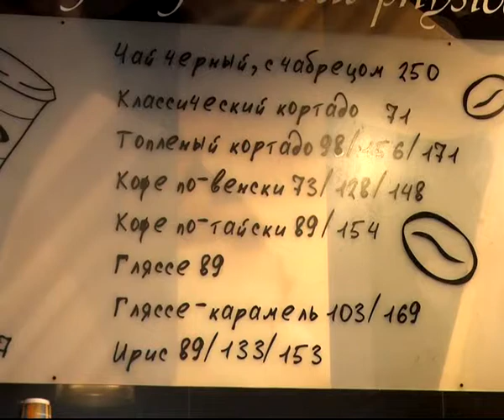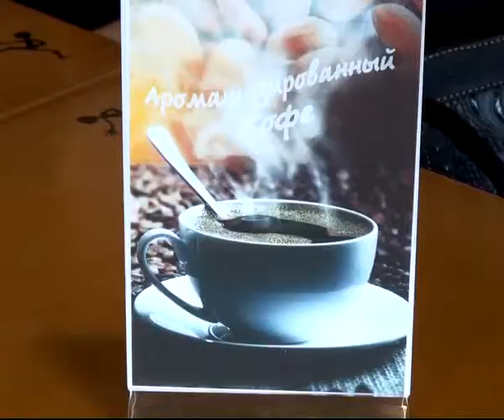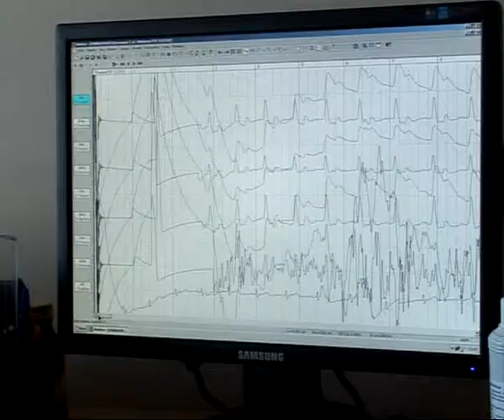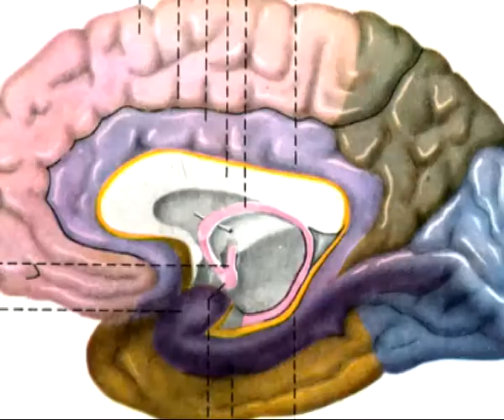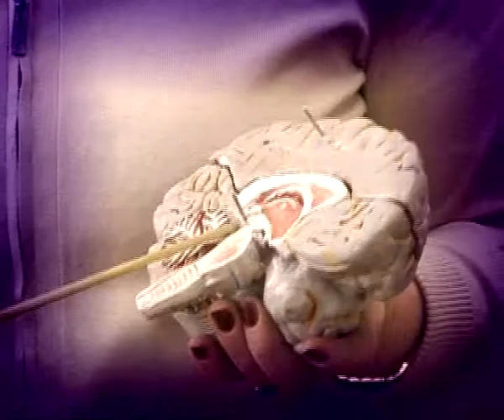Время жить 25.01.14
Вред или польза  -  вся правда о кофе. Лобные доли обеспечивают нам ясность ума. Можно ли повысить активность этого отдела мозга? Тренируемся вместе. Комплекс упражнений для поддержания формы как в спортивном зале, так и в домашних условиях.